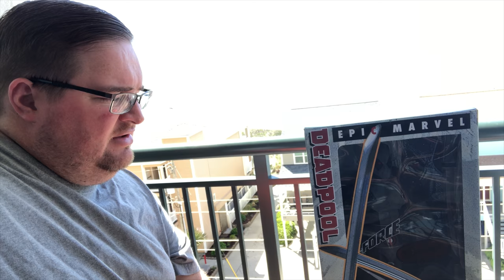Figs by Drone - Neca 1/4 Scale X-Force Deadpool on the Beach!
In an effort to combine 2 of my main hobbies to do them both more, I made this video using a DJI Spark to film the Neca 1/4 Scale X-Force Deadpool on the Beach of the Atlantic Ocean in Cherry Grove, South Carolina. Be Delighted!

Products Used:
DJI Spark